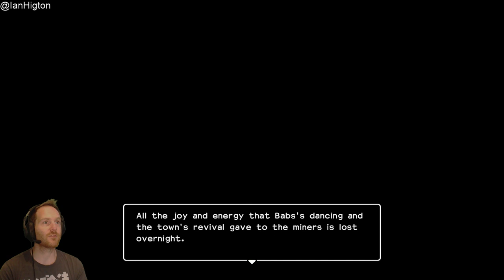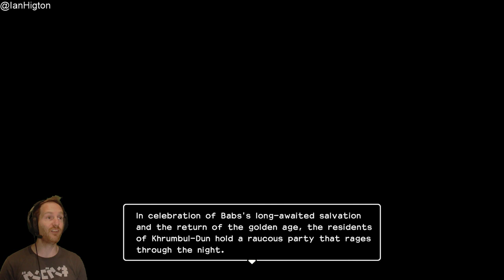Dragon Quest Builders 2 Gameplay Part 15 - Let's Play Dragon Quest Builders 2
Dragon Quest Builders 2 gameplay is finally here and, I'll be playing through the Dragon Quest Builders 2 gameplay in my newest stream series! Join me for Dragon Quest Builders 2 PS4 gameplay, right here!

Tune into on Wednesday to watch the next part and then the rest of the Let's Play will continue on this channel going forward!